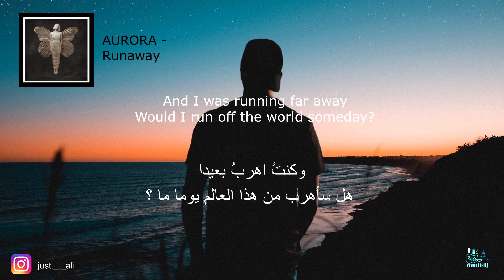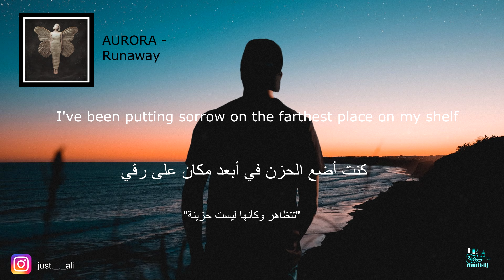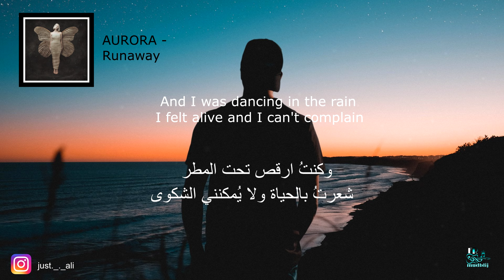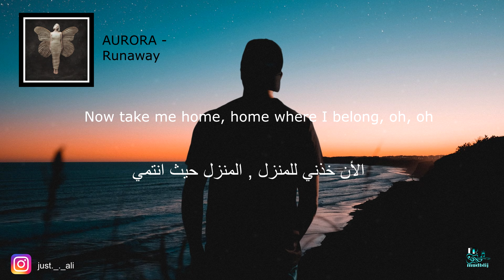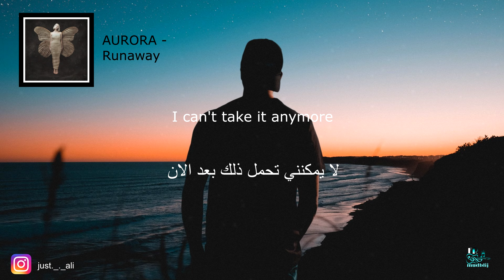AURORA - Runaway الاغنية الاشهر في التيك توك مترجمة للعربي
جميع حقوق الترجمة محفوظة لقناة FR مدبلج
القناة مخصصة في ترجمة الاغاني بصورة احترافية جميع حقوق الترجمة محغوظة للقناة للمزيد من الاشعارات والفديوهات اضغط على اشتراك وفعل جرس الاشعارات ليصلك جميع الفديوهات الجديدة
Attention !!
This song has been created in accordance with the rules of the platform, not with the intention of making a profit for the benefit only
كلمات الاغنية
[Verse 1]
Then it vanished away from my hands, gone

[Verse 2]
But then again, it wasn't true, gone
La-di-da

[Outro]
Now take me home, home where I belong, now, now